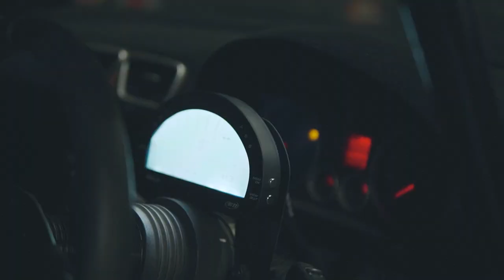MORE RACE CARS ON OUR DYNO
Thank you again for tuning in, today we have some Race Cars on our dyno for some developement and tuning work to get ready for the championships. JWB motorsports are very good friends of ours and we'll be bringing you some exciting stuff in the near future with track days and motorsport :)